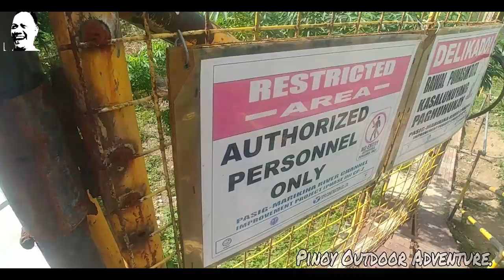ROSARIO, PASIG CITY..!!! 01-02-2020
Ayun oh..!!!
Ahahay..!!!
Late upload na naman..!!!
Bale eto ang 1st vid ko ngayong taong ito..
Sana magustuhan nyong lahat..
LALO na mga AIRGUN or TIKSAY FISHERS natin jan..

FISH ON!!!